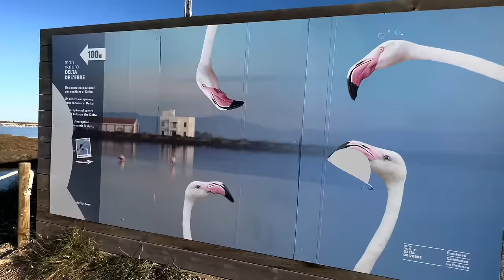Beeindruckende Bilder aus Deltebre | Natur pur mit Flamingos & Co | Spanien #10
➡️Unser Equipment:
- Zubehör für Drohne
- Laptop (schneiden + hochladen der Videos)

- Abtropfmatte (ähn. Modell)